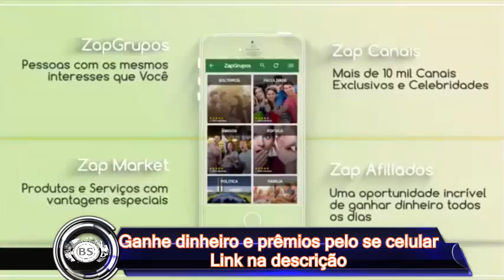SIGNO DE LEAO PARA O MES DE MARÇO DE 2017. THREE MEGA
TUDO JUNTO.

CONTATO PROFISSIONAL:
Google Plus: goo.gl/oYNxpd
Instragam: goo.gl/13xV5r

JOY ESSÊNCIA CADASTRE - SE GRÁTIS:
goo.gl/x1jsTl

Leão março Horóscopo 2017

Corajoso, auto-confiante, assertivo e aberto assim é o Leão

Definitivamente março não é o mês certo para tirar conclusões precipitadas. Embora os Leões sejam dominantes e felizes quando as coisas estão moldadas de acordo com sua visão, desta vez você vai tropeçar em grandes problemas e vai ter que recuar. Pesar cuidadosamente todos os prós e contras, não se apressar em qualquer decisão.

Se tem estado sozinha há muito tempo, pode ser difícil habituar-se a relações de novo. Estava habituado à sua paz e a algum tipo de sistema, mas dentro em breve descobrirá que vale a pena.

Talvez tenha procurado a atenção do seu patrão há muito tempo, mas eventualmente descobrirá que não vale a pena.

A sua vida precisa de ordem agora. Faça um plano de alguns dias à frente e tente mantê-lo.